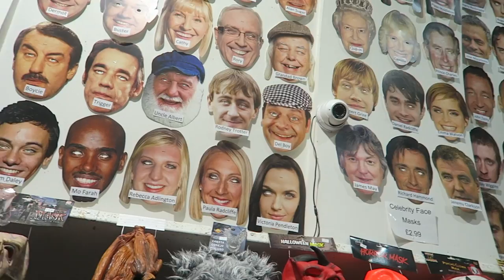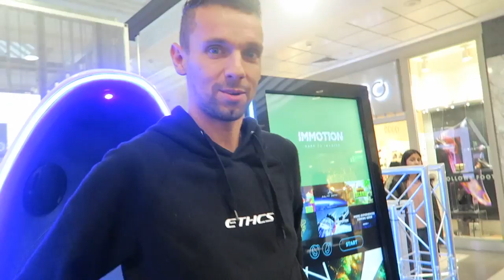OUR 1ST EVER MASKED BALL! 🎭 Bob cried!! 😢 Emotional 😭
Hey FreeGang! We are coming to you livebutnotlive from a masquerade ball!

Welcome to our  YouTube family channel! We are Family Freedom - a family of 5 Bob, Katie, Sam, Jamie and JoJo!!!